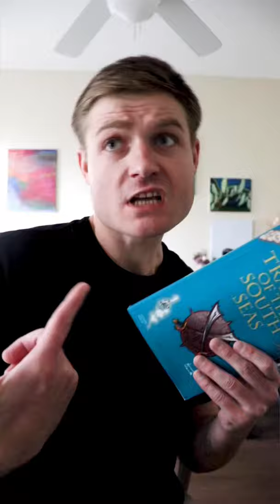Looking for an adventure? —Traders of the South Seas